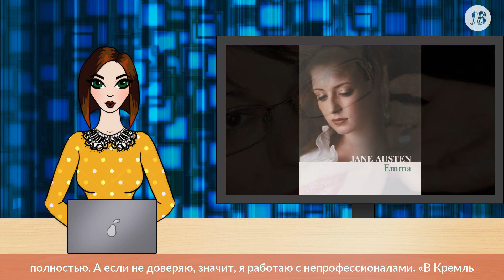Эмма М — о личной жизни, первых концертах, Евровидении и выступлении в Кремле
Эмма М — молодая исполнительница, ворвавшаяся на российскую эстраду в 2015 году. Ее первая композиция «Штрихкоды» сразу заняла высокие позиции в чартах.

И вот, в 2019-м — первые сольники в двух столицах — Москве и Петербурге. О первых впечатлениях, совместных проектах с «глыбами российского шоу-бизнеса» и выступлении в Кремле перед генералами Эмма М рассказала Пятому каналу.

О первом большом «сольнике» в Москве

— В Москве, если говорить, что это был энергичный концерт, значит ничего не сказать. Это было незабываемо! И это было отправной точкой моего трехлетнего опыта, моей карьеры. С этой точки иду дальше. Ну, она такая — начальная, базовая, основная.

Сначала шла моральная подготовка, потом шла подготовка в музыкальном плане — мы работали очень много над звучанием, над тем, чтобы посмотреть, какие инструменты будут лучше звучать и кого лучше привлечь в наш коллектив. И так получилось, что с нами выступает трио-аристократ — это виолончель и две скрипки.

Вдохновляющий Петербург

— Для меня это определенно знаковый город. Здесь я черпаю свое вдохновение и здесь живут мои близкие друзья, которые мне очень помогают в жизни.

Поддержка с далекого Сахалина

— Следят, поддерживают, присылают очень много сообщений. Кстати, сахалинцы больше всех меня поддержали на моих концертах, на моих «сольниках».

Конечно, на Сахалине меня принимают очень и очень тепло. Потому что большинство людей я знаю. И меня знают еще с тех времен, когда у меня был свой коллектив, кавер-группа, и я там была достаточно известным человеком. Я уже приехала с каким-то багажом. Конечно, они очень рады.

О совместных проектах с Игорем Николаевым и Леонидом Руденко

— Мой земляк, с Сахалина (Игорь Николаев — Прим. ред.), поэтому такая мысль была у меня еще очень и очень давно. Еще до приезда в Москву. И так получилось, что мечты сбываются. Я бы хотела выразить ему огромную благодарность за колоссальную поддержку. Он талантливый композитор прежде всего. Это очень ценно в наше время. А так как это еще и пласт другой культуры музыкальной, я хотела совместить вот тот пласт и современную музыку, чтобы это слушала и современная молодежь, прислушивалась к этому.

Мне нужно постоянно притираться к моим партнерам. Мне нужно, наверное, пробыть с ними очень долго в студии звукозаписи, чтобы понять и открыться им. И у меня это получилось максимально с Леней Руденко. Мы очень долго записывали эту песню. Часов девять, наверное, я не выходила из студии. Я записывала просто без отдыха все одно и то же…

«Все говорят, что Бузова — это попса… Вы ошибаетесь»

— Вы знаете, я говорила немного не так. Я говорила, что аранжировщики, которые работают с Ольгой Бузовой, они делают качественный контент. А что касается самой исполнительницы, я воздержусь, пожалуй…

О Евровидении

— Для меня это не совсем музыкальный конкурс. Политический все-таки. Поэтому, если бы меня туда пригласили, я бы тысячу раз подумала. Но желания такого не изъявляю. А по поводу Сергея Лазарева…

Конечно, я слежу за всеми «глыбами» российского шоу-бизнеса. Второй раз — неплохо. Как и Дима Билан — почему нет?

О клипе за три миллиона рублей

— Скажу так — на хитовые песни лучше всего делать клипы. Но есть такая песня «Ключи от сердца», она совсем самобытная, но она очень нежная, и очень крутой клип был снят Ириной Мироновой — тоже с «глыбой» режиссуры.

Я привыкла вообще доверять людям в их работе. Не люблю вмешиваться в чью-либо работу. Если я доверяю, то доверяю полностью. А если не доверяю, значит, я работаю с непрофессионалами.

«В Кремль попала после свадьбы»

— Очень интересный случай. Есть такой генерал — генерал Кубышка, кремлевский генерал. Как-то я выступала на частном мероприятии, по-моему, у дочери его была свадьба, не помню. После этого мне поступило предложение выступить в Кремле. И я не смогла отказаться. Все плясали, все. У меня родители — военные. Оба — полковники, поэтому мне это не чуждо. Это было, конечно, масштабно…

На вопрос о личной жизни Эмма М уклончиво ответила: «Она есть». В общении с журналистами и этот ответ можно считать развернутым. Вообще, все, что вне сцены, девушка старается держать в себе. Помимо работы над новым альбомом, певица собирается сняться в кино. Пока идет согласование с режиссером. Сама же она говорит, что это будет настоящий сюрприз для ее поклонников.